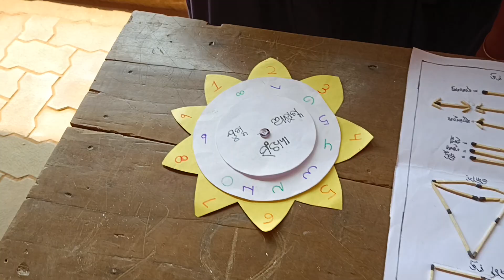School level science exhibition